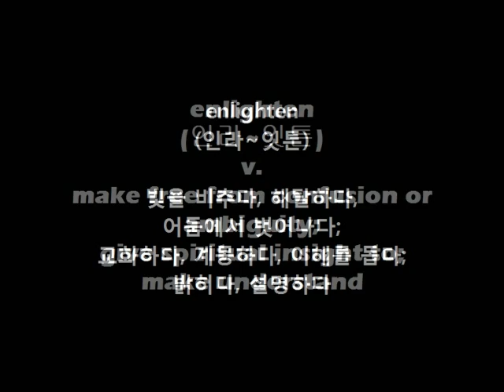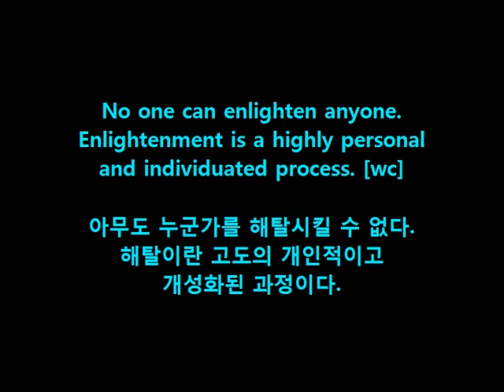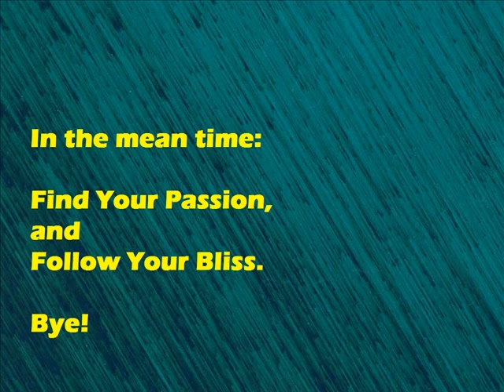Dr. Choi's WordBank [enlighten]